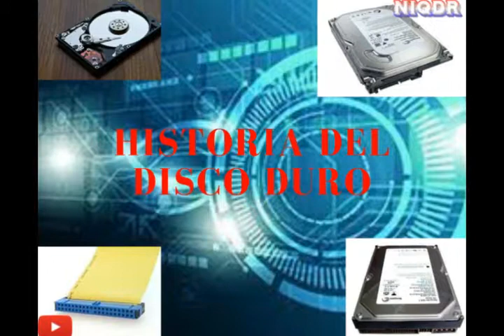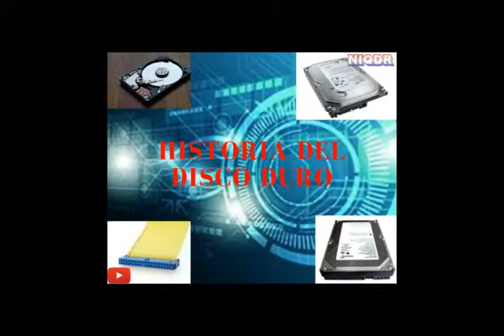NERLYNQUIROZ HISTORIADELDISCODURO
les dejo con lo que es un tema de mucho conocer en la informática como es la historia del disco duro